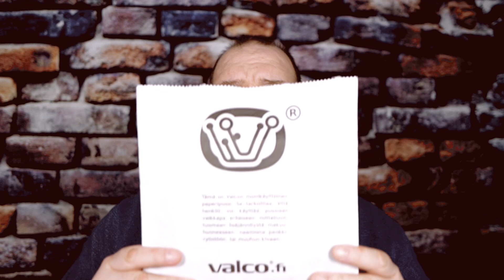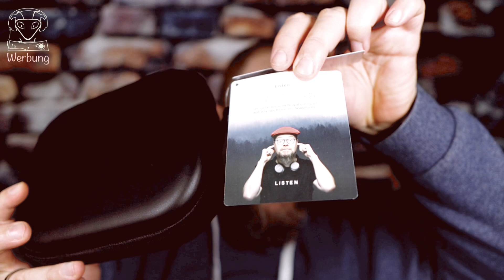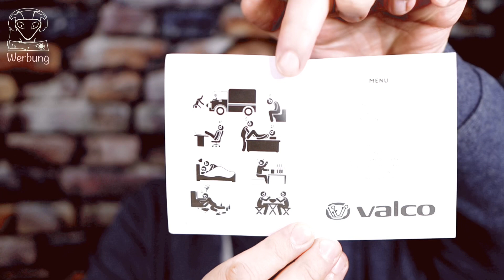Bluetooth Kopfhörer Valco VMK20 im Test - toller Hifi-Klang, einfache Bedienung und fairer Preis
Bluetooth Kopfhörer liegen voll im Trend und es tummeln sich viele Anbieter auf dem Markt. Darunter gibt es zahlreiche preisgünstige Modelle, welche durchaus für zwischendurch und  nebenbei brauchbar sind, jedoch nicht, wenn es um Musikhören geht.

Der Valco VMK20 wird vom Hersteller superlativ mit einem Augenzwinkern beworben. Im mittleren Preisbereich eine attraktive Sache, wenn er für die aufgerufenen 169€ mindestens klanglich mit deutlich höher dotierten Modellen mithalten kann.

Wie er sich in meinem Test schlägt, das ist in diesem Video zu sehen.

Was hat es mit der Einblendung von „Werbung“auf sich?

Aufgrund geltender Bestimmungen kennzeichne ich meine Videos als Werbung unabhängig davon, ob mir Produkte durch den Herstellet zur Verfügung gestellt oder von mir selbst gekauft wurden. Grundsätzlich spiegelt der Inhalt meiner Videos meine eigene Meinung wider.